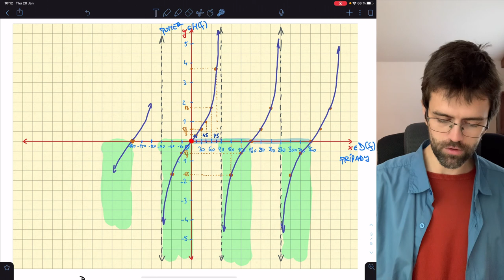Trigonometrická funkcia tangens (7 z 8) – vlastnosti: Df, Hf, monotónnosť, parita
Funkcia tangens sa dá objaviť z mnohých pohľadov. V tejto sérii si dáme objav funkcie tangens ako pomeru dvoch odvesien voči známemu uhlu v pozorovanej zmene tvaru pravouhlého trojuholníka. Vyskúmame všeobecný vzorec, vyčíslime tabuľkové hodnoty, nakreslíme graf a popíšeme vlastnosti.